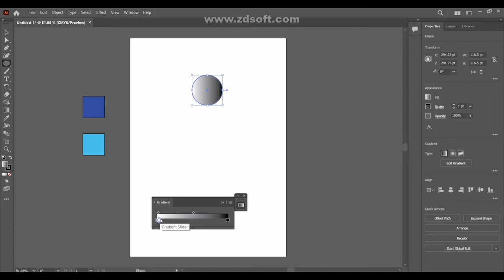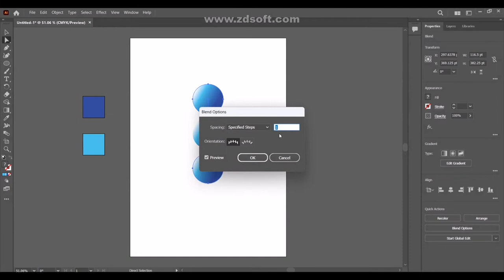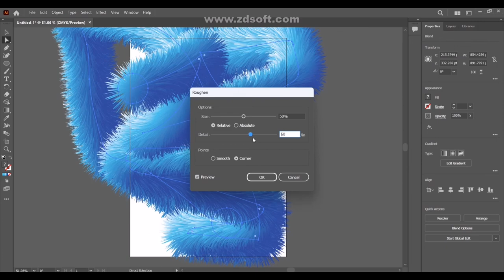How to Create a Realistic 3D Fur Effect in Illustrator | Fluffy Brush | Illustrator Tutorial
Let's Learn how to create 3D fur effect in illustrator so clean and easy